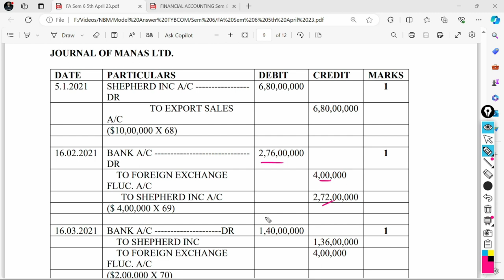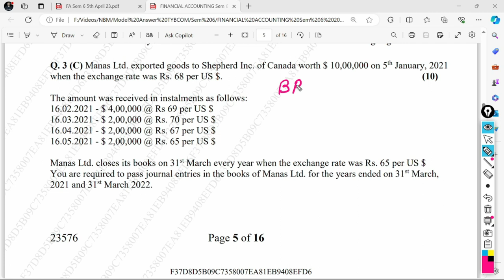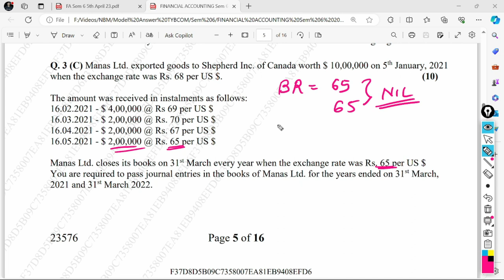TYBCOM REVISION SERIES | FA 2024 Chapter FEF Export University Question | University Paper Solutions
For Online Courses:- Click Below!!!